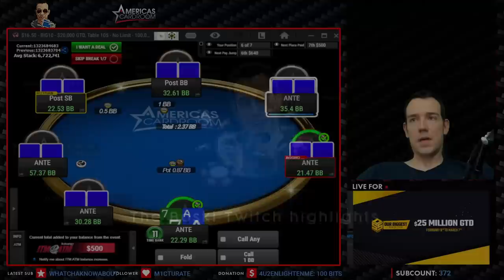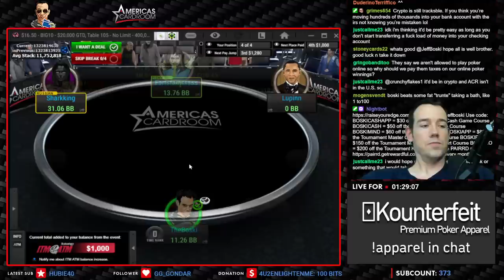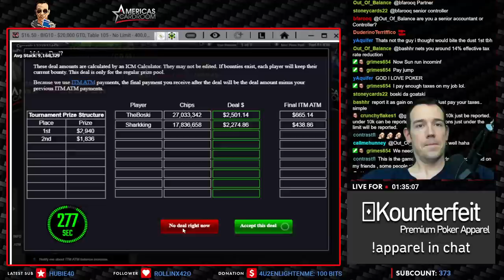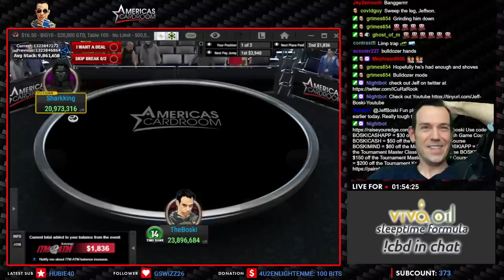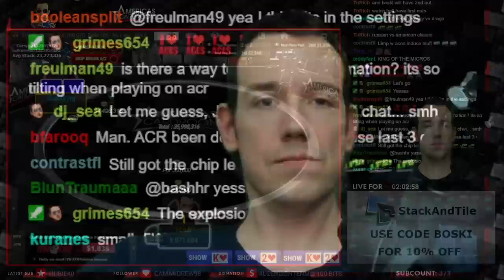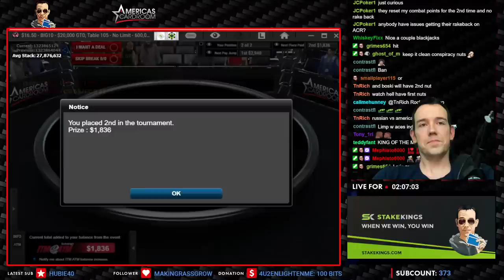Was I CHEATED at this Final Table? | Twitch Poker Highlights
In this Twitch poker highlight video, a play the $16.50 20k online poker tournament on ACR.  You won't believe how much money I won in this $20,000 guaranteed poker tournament on Americas Cardroom!  I LOVE ONLINE POKER TOURNAMENTS!

Play with me on ACR Tinyurl.com/BoskiBonus

 @Ryan Depaulo: Degenerate Gambler   @Brad Owen   @Andrew Neeme   @Live at the Bike! Poker Stream   @CzechRaiseCharles   @Mariano   @Raise Your Edge   @BBZ Poker   @Raising The Nuts   @RampagePoker   @Matt Vaughan   @Ben Deach   @Doug Polk Poker   @K. Pokerkraut   @Detroit Poker   @MarlzTV   @Jaime Staples   @JeffGrossPoker   @Lex Veldhuis   @Daniel Negreanu